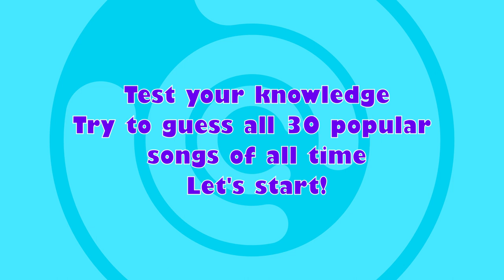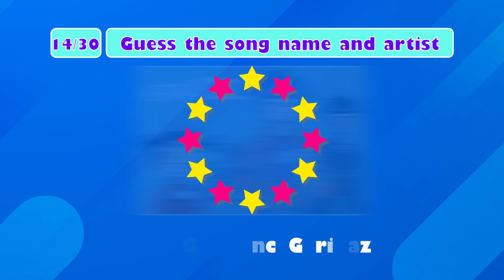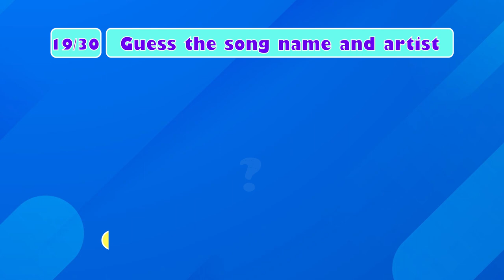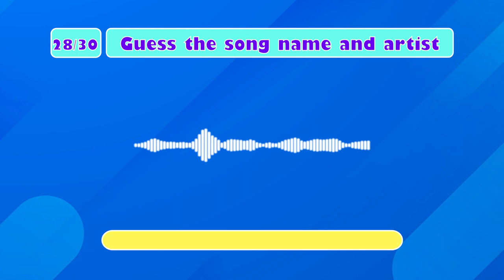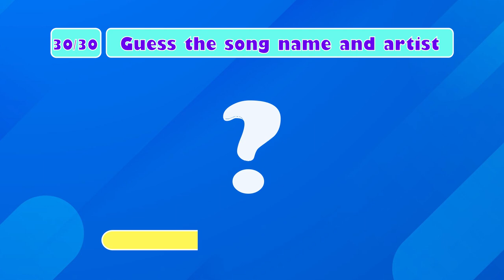Guess the song in 3 seconds | Top Hits 1960-2023 | Music quiz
Welcome to the ultimate music challenge! In this exhilarating episode, we bring you a thrilling game of "Guess the Song in 3 Seconds" featuring the most iconic hits from 1960 to 2023. Get ready to test your musical knowledge and reminisce about timeless melodies that have shaped generations.

Join us as we take you on a whirlwind tour through the musical eras, from the swinging '60s to the present day. With a carefully curated selection of chart-topping tracks, this music quiz will keep you on your toes and bring back memories that will make you sing along.

In each round, we'll play a short snippet of a popular song, and it's up to you to name the artist and song title as quickly as possible. With just three seconds to recognize each tune, it's a race against the clock that will put your music trivia skills to the test. Think you know your music history? This is your chance to prove it!